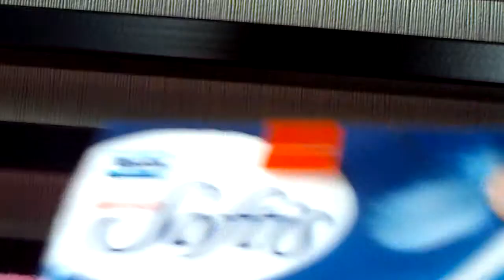Was ist in meiner Tasche [TAG] / Whats in my bag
Anderes Video Folgt .

Ich glaube damit ist  alles gesagt